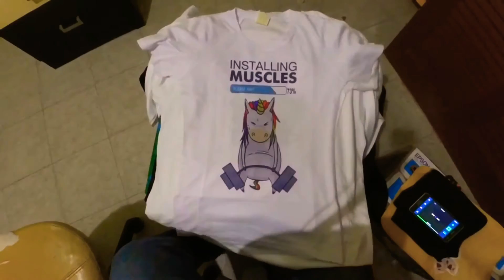MrVinil Playeras estampadas con Vinil Textil o Sublimación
Sublimacion VinilTextil MrVinil MrVinil Playeras estampadas con Vinil Textil o Sublimación.

Contacto para Cotizaciones y pedidos:
Whatsapp o Telegram: 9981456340 Cancún Quintana Roo México